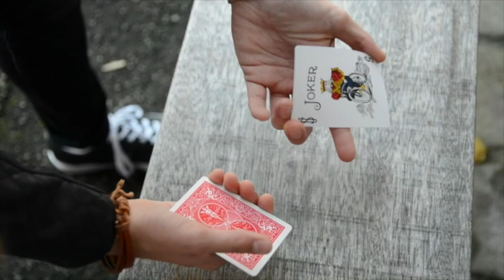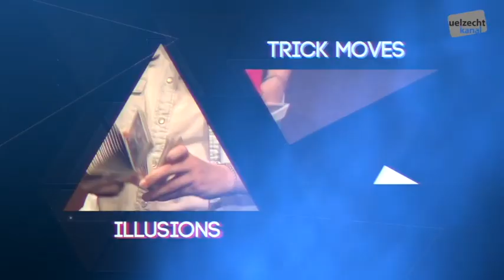Online Show 6.2.2021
Dier wëllt live derbäi sinn?